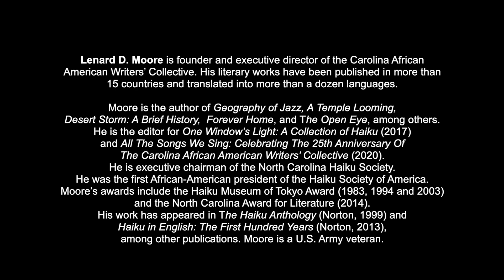Haiku in the Rain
J Caldwell
Photographer and Social Media Manager, Nasher Museum

Producer
Wendy Page Hower
Director of Engagement and Marketing, Nasher Museum

Gaffer
Myra Weise
Museum Services Manager, Nasher Museum

Best Boy
Nick Beischer
Williams College, Class of 2021

Special thanks to members of the Carolina African American Writers’ Collective:

Valeria Bullock, MSOTR/L, has been a member of the Carolina African American Writers' Collective since 2019. Her poems have been featured in publications such as Frog Pond, Haiku North America Anthology Sitting In The Sun, Femku digital magazine, and CAAWC's 25 Anniversary Anthology, All The Songs We Sing (Blair, 2020).

L. Teresa Church, Ph.D., has been a member of the Carolina African American Writers’ Collective since 1995. Her writings have appeared in publications such as Simply Haiku, The Heron’s Nest, Obsidian: Literature in the African Diaspora, Solo Café, Nocturnes: (Re)view of the Literary Arts, African American Review, North Carolina Literary Review, her chapbooks Hand-Me-Down Calicos and Beyond the Water Dance, One Window’s Light: A Collection of Haiku, and All the Songs We Sing: Celebrating the 25th Anniversary of the Carolina African American Writers’ Collective.

Lenard D. Moore is founder and executive director of the Carolina African American Writers’ Collective. His literary works have been published in more than 15 countries and translated into more than a dozen languages. Moore is the author of Geography of Jazz, A Temple Looming, Desert Storm: A Brief History, Forever Home, and The Open Eye, among others. He is the editor for One Window’s Light: A Collection of Haiku (2017) and All The Songs We Sing: Celebrating The 25th Anniversary Of The Carolina African American Writers’ Collective (2020). He is executive chairman of the North Carolina Haiku Society. He was the first African-American president of the Haiku Society of America. Moore’s awards include the Haiku Museum of Tokyo Award (1983, 1994 and 2003) and the North Carolina Award for Literature (2014). His work has appeared in The Haiku Anthology (Norton, 1999) and Haiku in English: The First Hundred Years (Norton, 2013), among other publications. Moore is a U.S. Army veteran.

Crystal Simone Smith, a Duke Unbound Humanities Fellow, is the author of two poetry chapbooks, Routes Home (Finishing Line Press, 2013) and Running Music (Longleaf Press, 2014). She is also the author of Wildflowers: Haiku, Senryu, and Haibun (2016). Her work has appeared in numerous journals including Callaloo, Nimrod, Barrow Street, and African American Review. She is an alumna of the Callaloo Creative Writing Workshop and the Yale Summer Writers Conference. She is also the founder of Backbone Press.

Gideon Young, whose poetry has appeared in Acorn, Carve Magazine, Kingfisher, Modern Haiku, and Obsidian: Literature in the African Diaspora, is a co-author of One Window’s Light: A Collection of Haiku (Unicorn Press, 2017), winner of the Haiku Society of America’s Merit Award for Best Anthology. Gideon is a Fellow for A+ Schools of North Carolina, a K-12 literacy specialist, and stay-at-home father